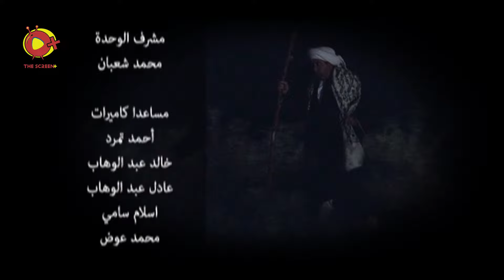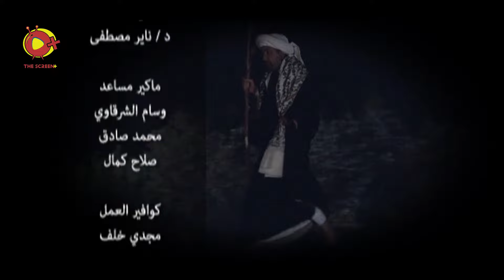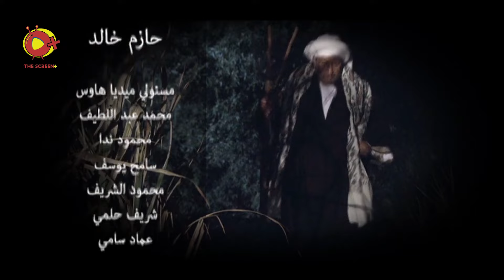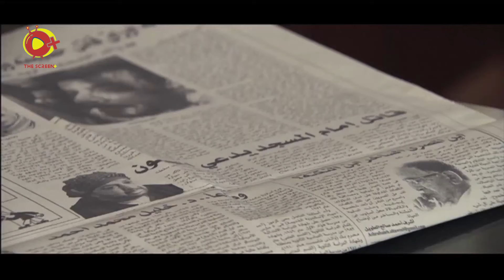خلف_الله | اخترنالك اقوى مشاهد الرعب المصري مع خلف الله 💀😰🤐- هتموت من الرعب 😰🤫💀